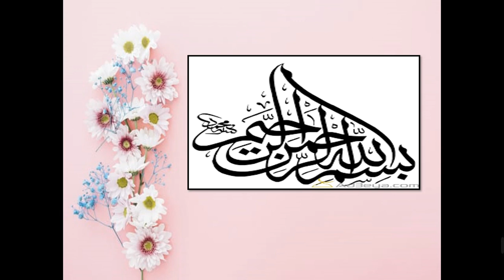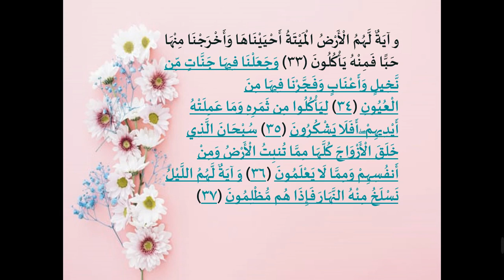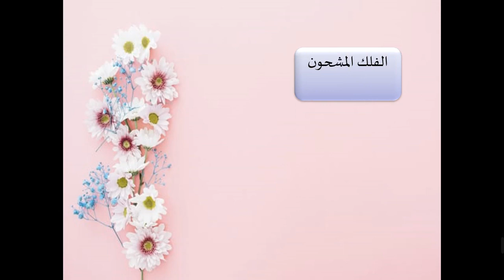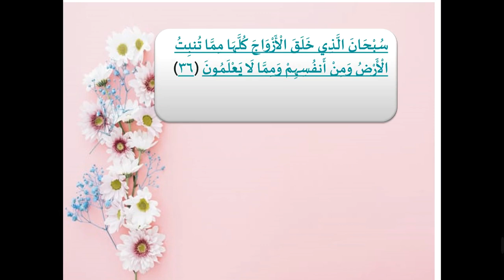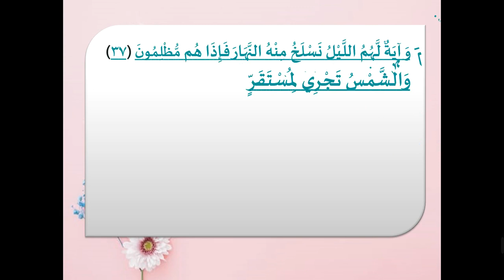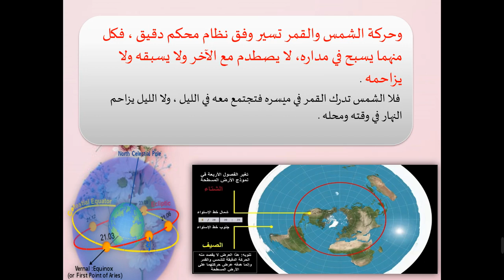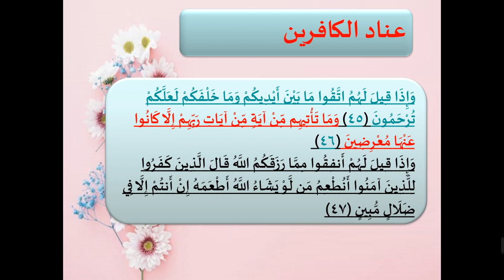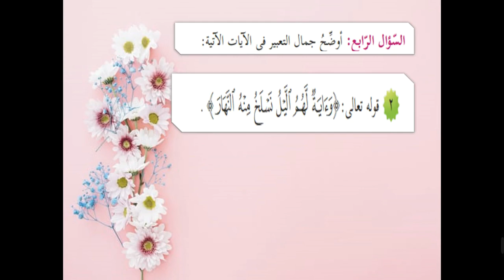الصف السابع-التربية الاسلامية-سورة يس3